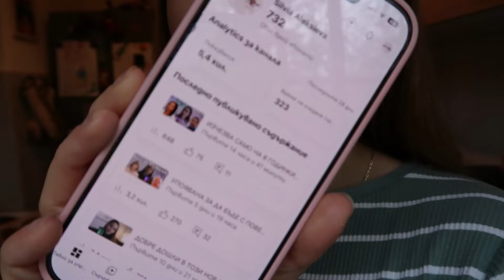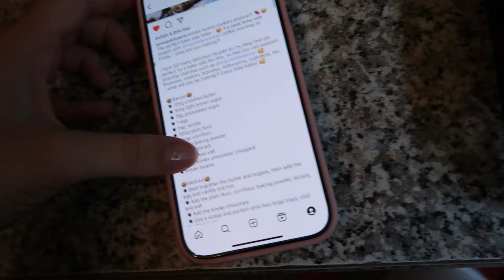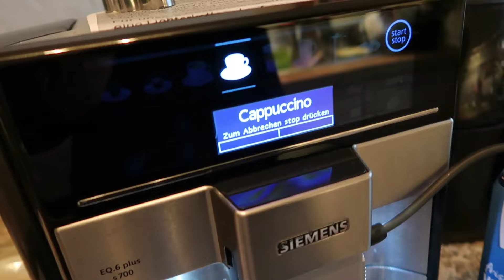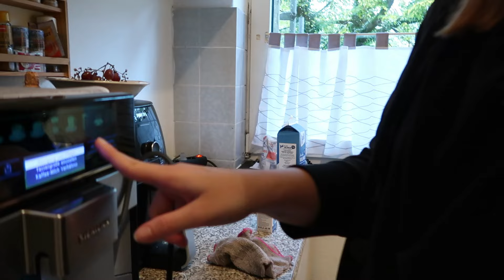ВИЕ ВИНАГИ МЕ ЗАЩИТАВАТЕ OT ХЕЙТЪРИТЕ 💕❤️❣️ || ВЛОГ #414 || НИЯ И ГОГИ VLOGS